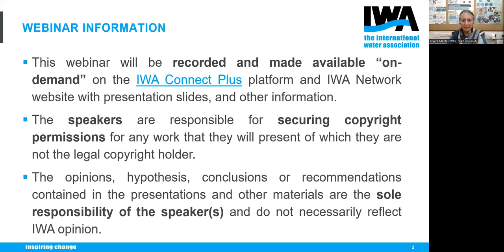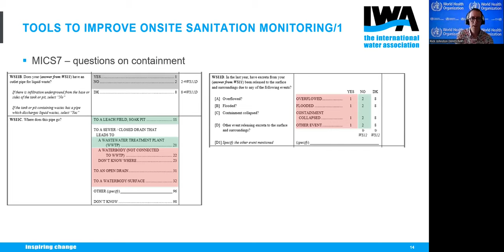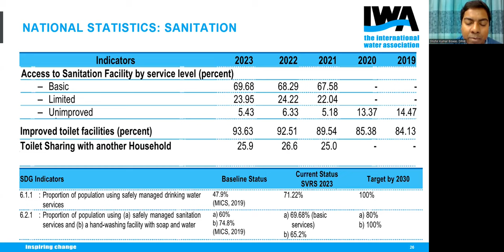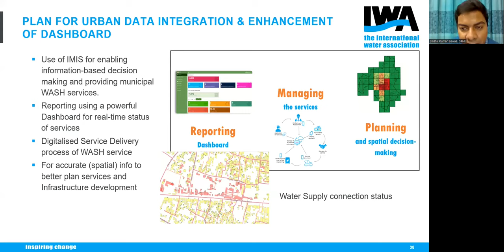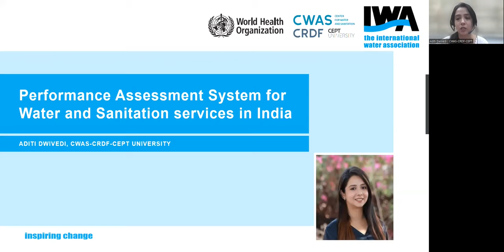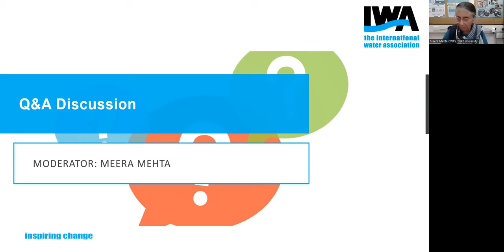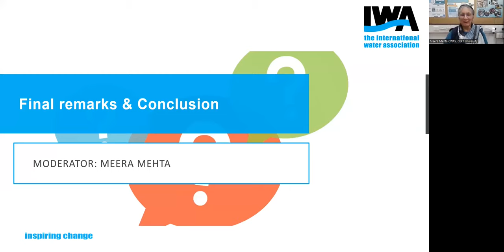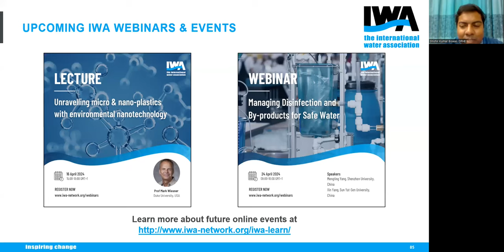Improving Sanitation Data Systems in South Asia